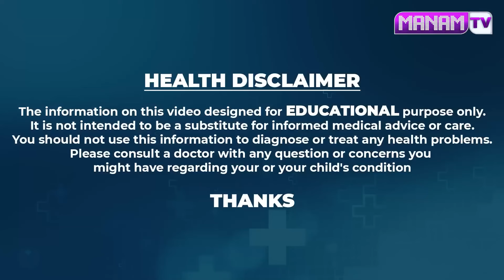ఈ ముక్క తింటే నరాలన్నీ కంప్యూటర్ లాగా ఎముకలు ఉక్కులా పని చేస్తాయి.. | Nerves Weakness | Manamtv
Watch ►ఈ ముక్క తింటే నరాలన్నీ కంప్యూటర్ లాగా ఎముకలు ఉక్కులా పని చేస్తాయి.. | Nerves Weakness | Manamtv Hyderabad Health